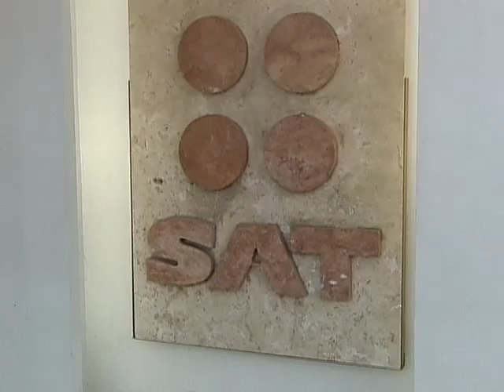23/06/15 Corte Informativo 12:00 horas